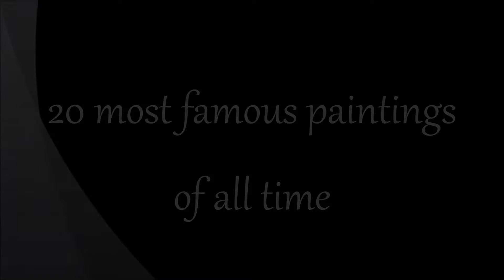20 most famous paintings of all time